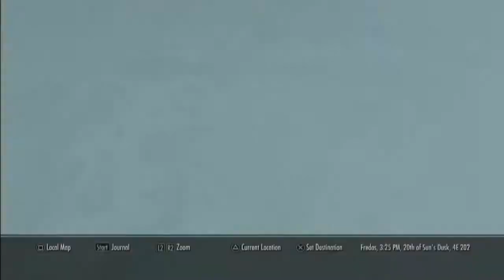Skyrim - 130723 (1) - Ifor Dubhglas Hallbjorn - Steadfast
Points of Interest Timeline Below

10:00 - Reorganizing Assets
20:00 - Humble Gardener
30:00 - Band Raid
40:00 - Master Librarian
50:00 - Countless Volumes